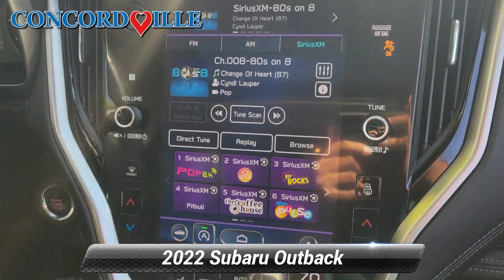Certified 2022 Subaru Outback Limited, Glen Mills, PA SP5102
Concordville Subaru